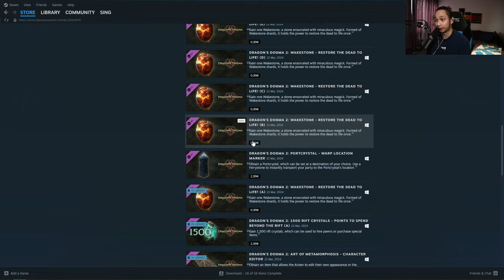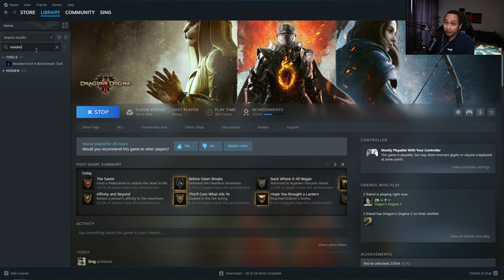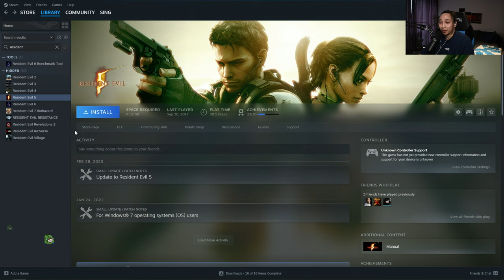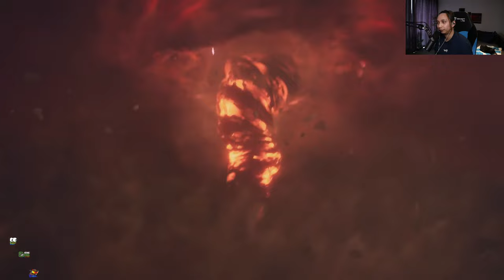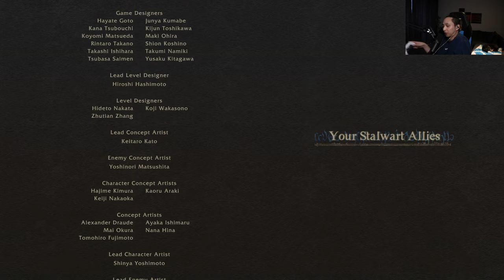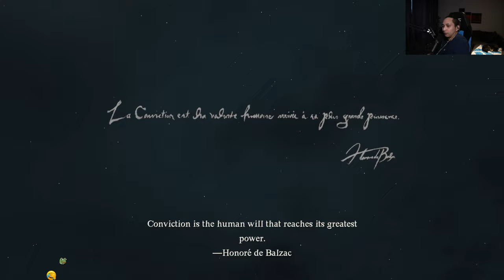SingSing 24th March 2024 Dragon's Dogma 2 #3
Twitch Title: DRAGON'S DOGMA 2 - DAY 3 - !DOGMATHOUGHTS

!dogmathoughts: X / 10 - NO SCORE UNTIL FINISH - Game is fantastic so far, superb combat/music/world to play in and it looks fantastic overall. Has performance issues inside town and some random spots on the world map - MTX are whatever and overblown by shitty hate train enjoyers

All videos are uploaded in 1080p HD unless it was streamed in a different quality. If the option isnt available this is due to Youtube processing. Please check back in a few hours/tomorrow.